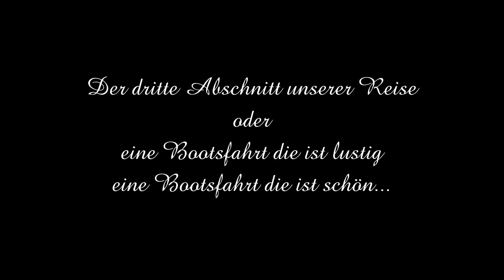02. Botengang Teil 3 / Wir treffen unseren ersten Ent.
Mein zweiter Botengang, wegen der weiten Reise der dritte von vier Teilen, für die Wachen der Wege.

Ich reise quer durch Mittelerde, um Botengänge zu erledigen und ihr könnt mich auf diesen Reisen gerne begleiten.
Und damit es nicht zu leicht wird, werde ich auf LV 15 bleiben.